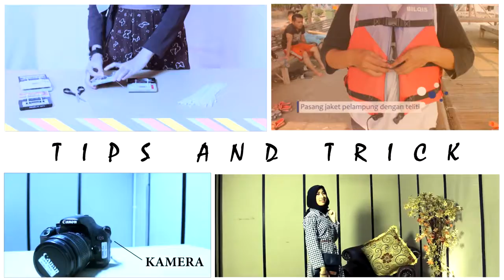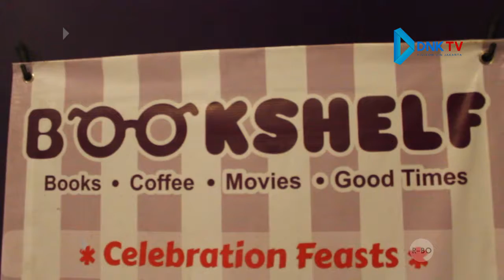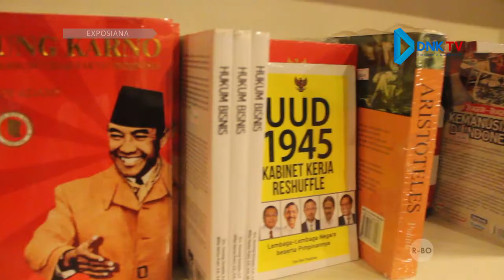Cafe Bookshelf (Exposiana #18.1)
Cafe bookshelf merupakan tempat rekomendasi bagi exposer untuk mencari inspirasi sekaligus nongkrong bahkan nonton bersama temen-temen exposer nih. Tempat makan ini cocok banget buat exposer yang muda dan kreatif nih.